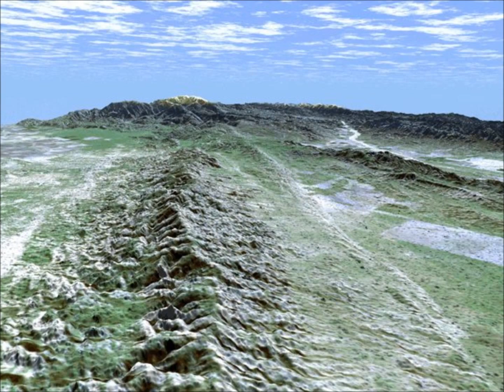Martin Page -- "Man In The Moon"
What would you say if you could talk to the "Man in the Moon?"  Martin Page explores that question after viewing pictures of the changes that have taken place to our world since the first photographs of Earth were taken from space.

All of the photos except for the last one are from NASA's image archive.  I tried to find the original photographer for the final photo so that I could give credit where it was due, but I didn't meet with any success.  If you know who the original photographer is, please let me know.  I got the photo from a friend, and she didn't know who the original photographer was, either--she got it from another website that didn't list a credit for the photographer.